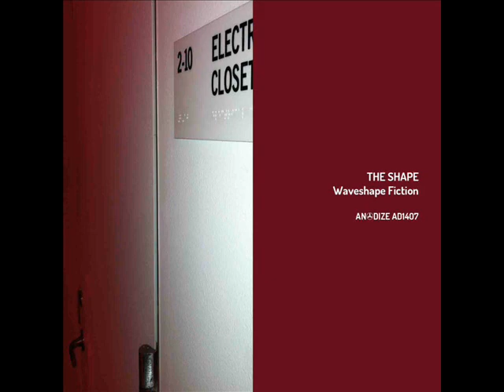The Shape - Waveshape Emotion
The Shape - Waveshape Fiction
Label :
Anodize  [AD1407]
Released :
August 2014
Genre :
Electronic
Style :
Electro, Experimental, Techno

Arch-texturologist Mick Chillage sidesteps ambient phraseology to present on Anodize his new contemporary electro project, The Shape, every bit as thrilling and energizing as Dopplereffekt, John Carpenter & Alan Howarth, Mr. Velcro Fastener and Anthony Rother. Unlike his colleagues, Chillage manages to tweak the formula a turn or two, resulting in some nimble synth parabolas riding atop steely, corkscrew rhythms.

UK electronic musician Chillage should be no stranger to followers of Anodize. His presence has not only graced the label via last year's stunning Autumn of Communion 2 project (in collaboration with Lee Anthony Norris), but also this month's excellent ambient travelogue "Pixels", already sold out and now the stuff of collectors' shelves and fortunate enthusiasts worldwide.

The Shape is a unique work in Chillage's canon, however, displaying a markedly different musical persona, one wholly enamored with the taut percussive vortices of classic electro. Where others bow mercilessly to the tyranny of the beat, Chillage one-ups the game: the grand and grimy cinema audio verité of Carpenter and Howarth's synth fantasias loom large in Chillage's visor, but uninterested in mere copyism, The Shape gnarls his vintage electronics into a whiplash frenzy bent to its own pretzel logic.